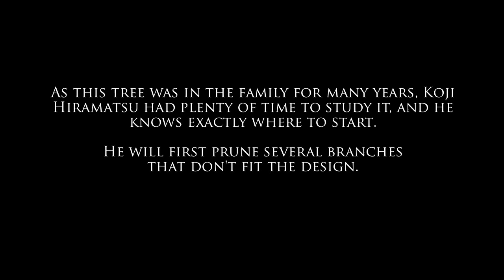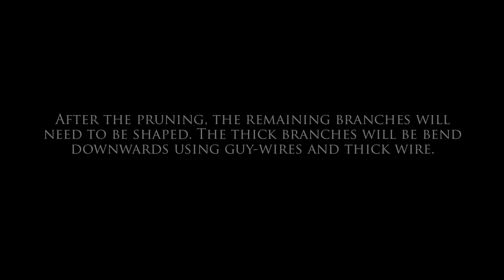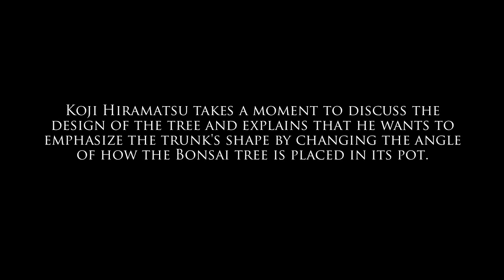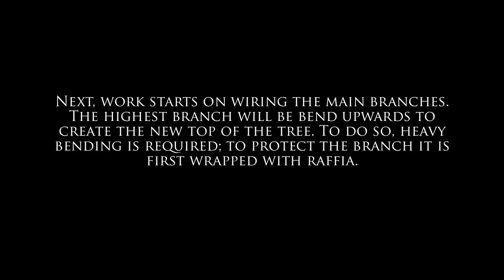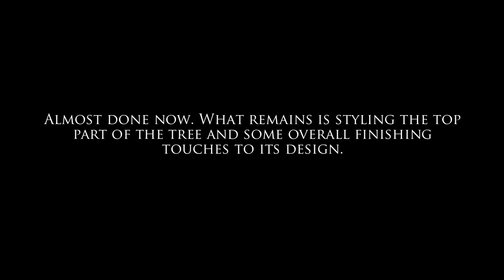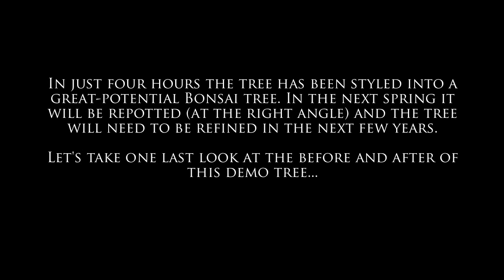Bonsai demonstration Koji Hiramatsu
Koji Hiramatsu styles a black pine Bonsai tree in four hours, the tree was collected by his grandfather many years ago (as Yamadori). The movie includes explanations of the techniques he uses.